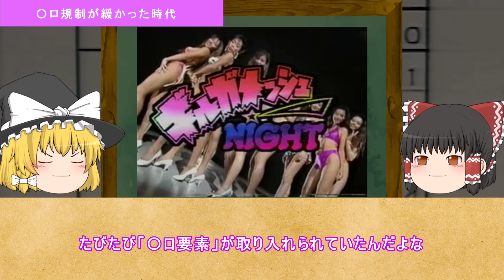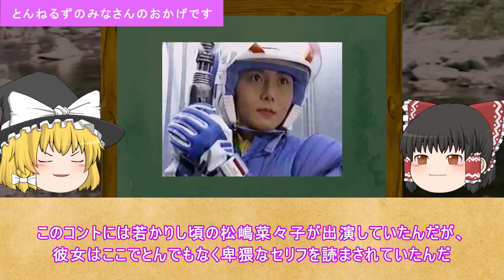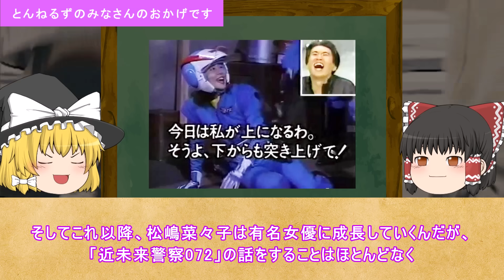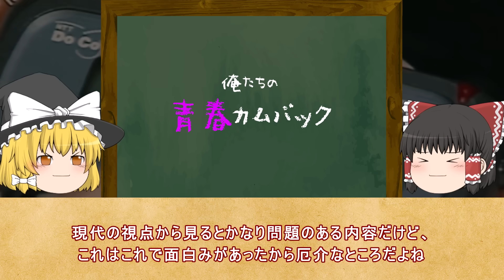【ゆっくり解説】令和じゃ考えられない！コンプラ無視で当たり前のようにお色気やセクハラが満載だった平成の懐かしい人気バラエティ番組5選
【ゆっくり解説】令和じゃ考えられない！コンプラ無視で当たり前のようにお色気やセクハラが満載だった平成の懐かしい人気バラエティ番組5選といった内容で、ゆっくり解説していきます。

懐しいと感じたり、面白いと思っていただけたら、

俺たちの青春カムバック【30代・40代の懐かしい】